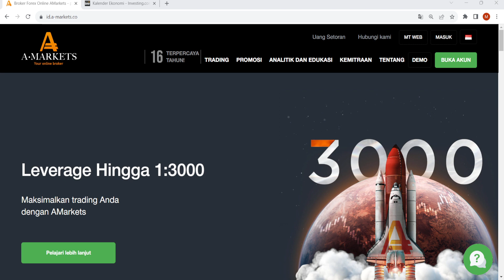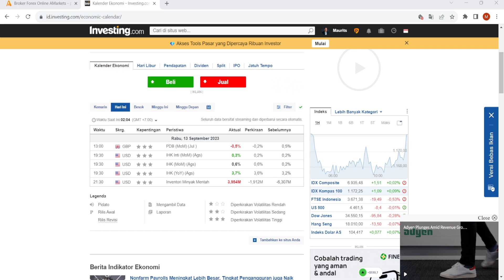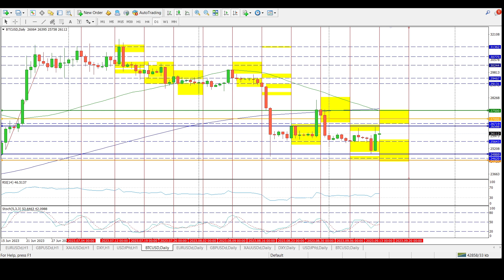BITCOIN Setelah Data Inflasi AS | AMarkets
Inflasi tahunan CPI AS berada di atas ekspektasi sebesar 3,7%, harga Bitcoin berada di atas $26,000. Dengan nilai yang jauh diatas ekspetasi maka akan berdampak negatif pata Bitcoin karena bisa mendorong bitcoin dibawah $26,000. Apabila skeptisisme pasar meningkat, maka harga Bitcoin diperkirakan akan mengalami penurunan, berpotensi turun di bawah $24,578 dan bahkan turun ke $21,468.